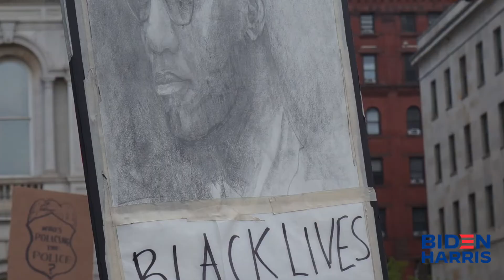"Vote 4 Me" a Senator Kamala Harris Tribute - Smoke N Black Dragon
Special tribute to Democratic Vice Presidential Running mate Senator Kamala Harris. Our vote is more important than ever in 2020. CHANGE IS NOW!